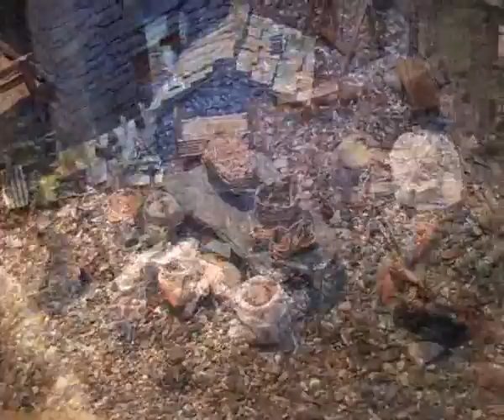24 12 2012 PRESEPE DI SANT' ANNA